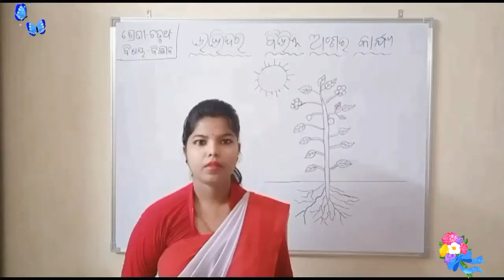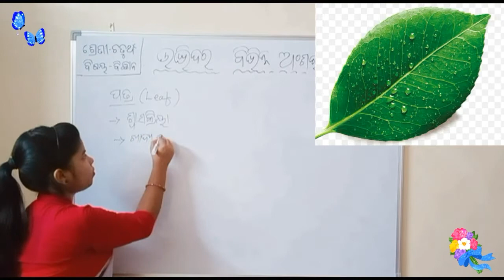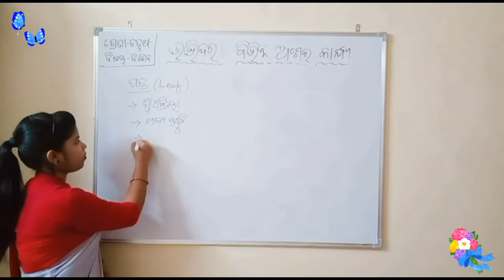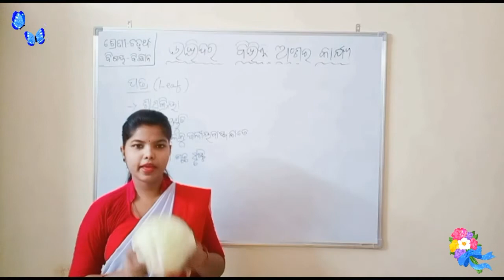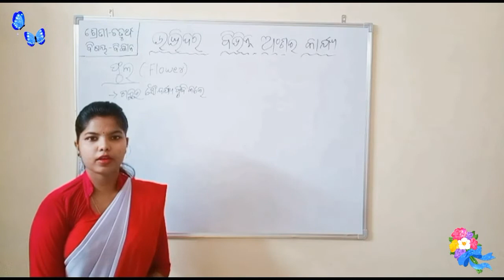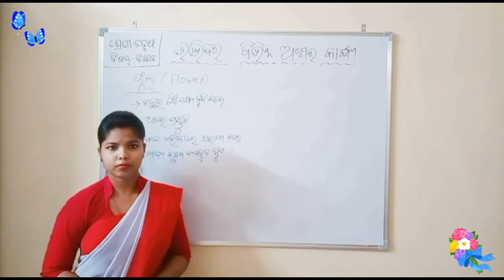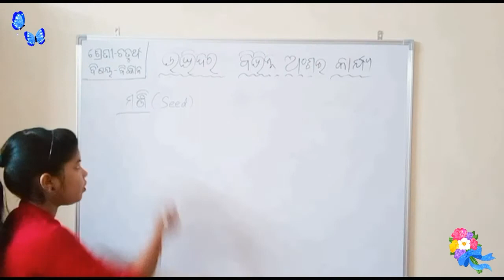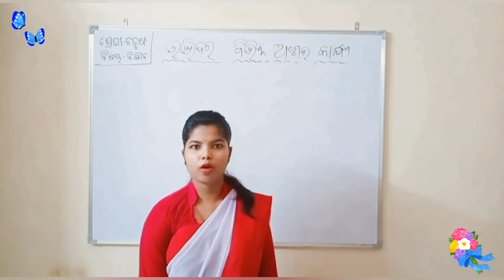ଚତୁର୍ଥ ଶ୍ରେଣୀ ବିଜ୍ଞାନ / ଉଦ୍ଭିଦର ବିଭିନ୍ନ ଅଂଶର କାର୍ଯ୍ୟ- ୪ / Class 4 science / Parts of Plants- 4